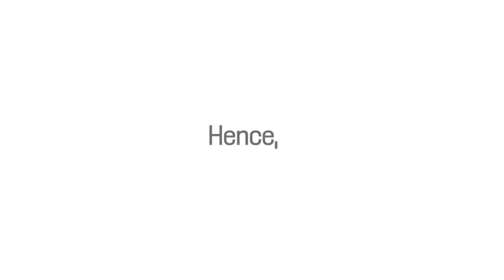5 Tips on How to Look Young and Beautiful (4 of 5)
"Nutritious Foods in Small Amounts"

Eating the right kinds of food boosts the repair process of damaged cells and tissues in our body. But don't start to chow down immediately! Avoid foods that gain weight especially foods with high calories.

Instead of eating 3 heavy meals a day. You could try eating 5 small meals a day. This way you won't get hungry fast and avoid overeating.

A healthy mind is as important as having a healthy body. A long beauty sleep will help you feel less cranky in the morning. It is also important to have a clear skin diet by eating the right kinds of food especially those with high-water content. They aid in cellulite removal and help you get rid of cellulite fast.